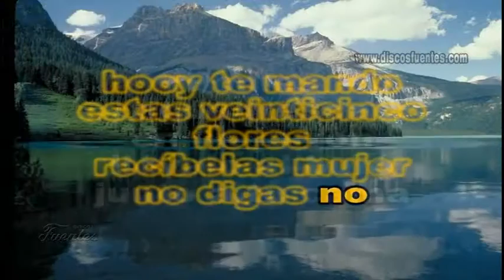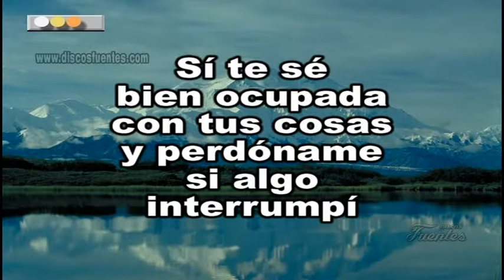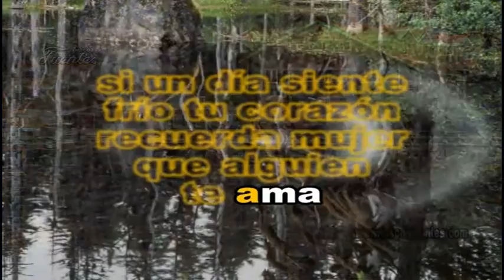JHOAN SEBASTIAN - 25 ROSAS - KARAOKE